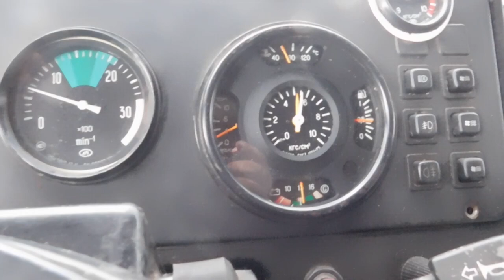Сенокос 2021.Вывоз сена с поля!Погрузка МТЗ 80 на ЗИЛ БЫЧОК!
рабочий день.погода не дала продолжать заготовку сена.
что бы не терять время вывозим сено с поля!